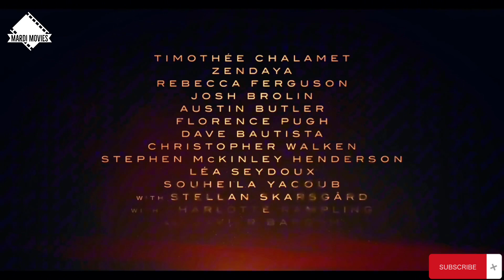DUNE PART 2. UPCOMING NEW HOLLYWOOD MOVIE TRAILER | HINDI DUBBED HOLLYWOOD MOVIE TRAILER.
Dune Part 2 New Hindi Dubbed Hollywood Movie। 2024 Upcoming New Hollywood Movie#Dune Part Two​ in English & Hindi.

The big-screen epic continues the adaptation of Frank Herbert’s acclaimed bestseller Dune with returning and new stars, including Oscar nominee Timothée Chalamet (“Wonka,” “Call Me by Your Name”), Zendaya (“Spider-Man: No Way Home,” “Malcolm & Marie,” “Euphoria”), Rebecca Ferguson (“Mission: Impossible – Dead Reckoning”), Oscar nominee Josh Brolin (“Avengers: End Game,” “Milk”), Oscar nominee Austin Butler (“Elvis,” “Once Upon A Time...In Hollywood”), Oscar nominee Florence Pugh (“Black Widow,” “Little Women”), Dave Bautista (the “Guardians of the Galaxy” films, “Thor: Love and Thunder”), Oscar winner Christopher Walken (“The Deer Hunter,” “Hairspray”), Stephen McKinley Henderson (“Fences,” “Lady Bird”), Léa Seydoux (the “James Bond” franchise and “Crimes of the Future”), with Stellan Skarsgård (the “Mamma Mia!” films, “Avengers: Age of Ultron”), with Oscar nominee Charlotte Rampling (“45 Years,” “Assassin’s Creed”), and Oscar winner Javier Bardem (“No Country for Old Men,” “Being the Ricardos”).

“Dune: Part Two” will explore the mythic journey of Paul Atreides as he unites with Chani and the Fremen while on a warpath of revenge against the conspirators who destroyed his family. Facing a choice between the love of his life and the fate of the known universe, he endeavors to prevent a terrible future only he can foresee.

Villeneuve directed from a screenplay he co-wrote with Jon Spaihts based on Herbert’s novel. The film is produced by Mary Parent, Cale Boyter, Villeneuve, Tanya Lapointe and Patrick McCormick. The executive producers are Josh Grode, Herbert W. Gains, Jon Spaihts, Thomas Tull, Brian Herbert, Byron Merritt, Kim Herbert, with Kevin J. Anderson serving as creative consultant.

“Dune: Part Two” was filmed on location in Budapest, Abu Dhabi, Jordan and Italy. The film is slated for a November 3, 2023 worldwide release from Warner Bros. Pictures.
#2024 upcoming new hindi dubbed Hollywood movie
Mardi Movies